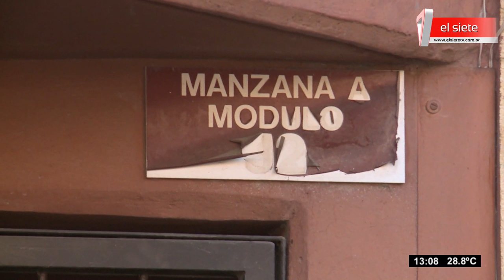Una mujer falleció tras un incendio en Guaymallén